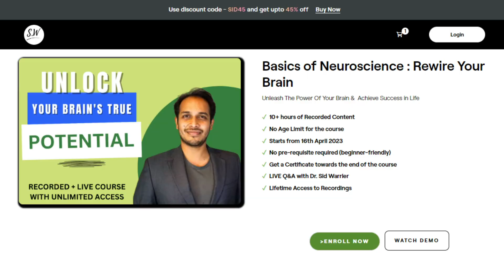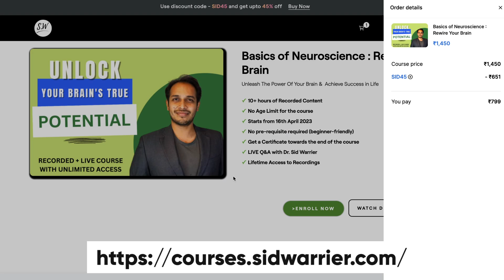What I've been doing for the last month!